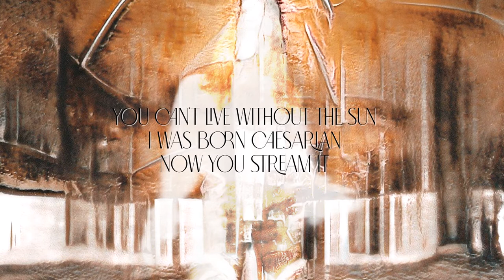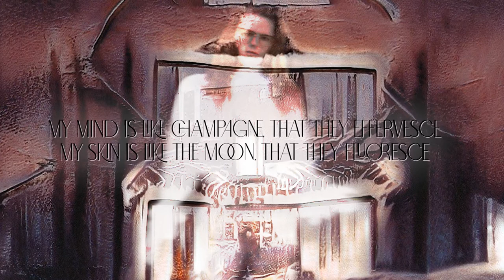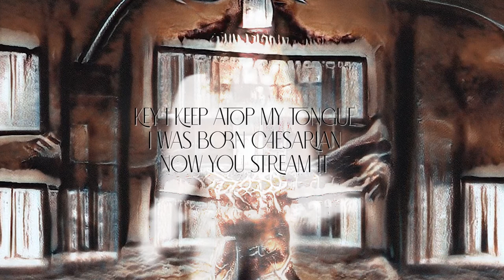Jimmy OIOIOIO - Spanish Centipedes (Lyric Video)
written by jimmy oioioio
produced by jimmy oioioio
mixed by enzo silvero & jimmy oioioio
photography by sean kozak
lyric video & artwork by jimmy oioioio

LYRICS

You can't live without the sun
I was born caesarian
Now you stream it
Quiet like a gun
I can’t yet speak Hungarian
But I dream it

Spanish centipedes
Both at the same time
Sweeter the nosebleeds
Darker the sunshine
Spanish centipedes
Rosemary and thyme
Tigris Euphrates
Sine tangent cosine

Little black worms for a top ten hit
I’ll take you to españa in a little bit
A hundred tiny feet one for each of my tits
Centipedes started war in 1936
50 pairs of the highest tacones
They do it for the girls and the maricones
Siempre contando mis millones
Ésta es la canción de los ciempiés

Key I keep atop my tongue

Spanish centipedes
Sweeter the nosebleeds
Darker the sunshine
Spanish centipedes
Rosemary and thyme
Tigris Euphrates
Sine tangent cosine

In me the antitheses coalesce
Good numbers for the paroxytonic stress
My mind is like champagne that they effervesce
My skin is like the moon that they fluoresce
I’d love to go to Marseilles, but I digress
I wonder why I always overdress
Give me your car, I have to repossess
I’m a tongue twister like l’archiduchesse

What do you think of centipedes?
I wish I could plant 5 seeds
And give all the centipedes
Satisfaction of their needs

Spanish centipedes
Sweeter the nosebleeds
Darker the sunshine
Spanish centipedes
Rosemary and thyme
Tigris Euphrates
Sine tangent cosine

Les chausettes de l’archiduchesse, sont-elles sèches ou archi-sèches ?